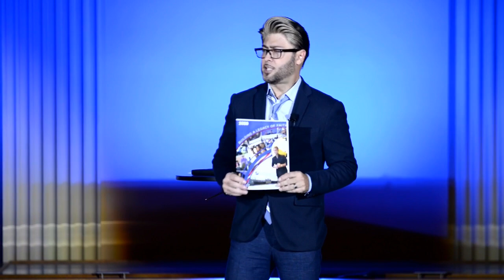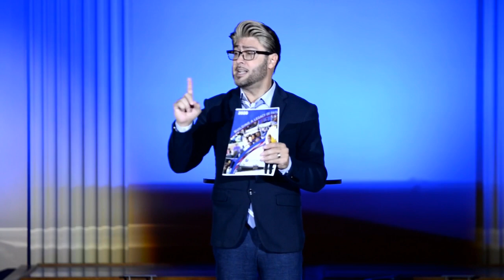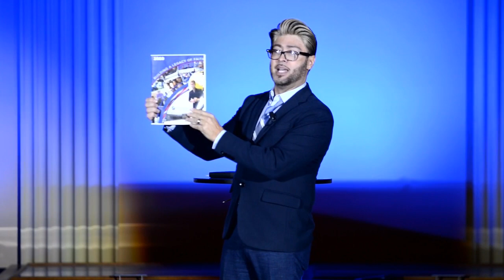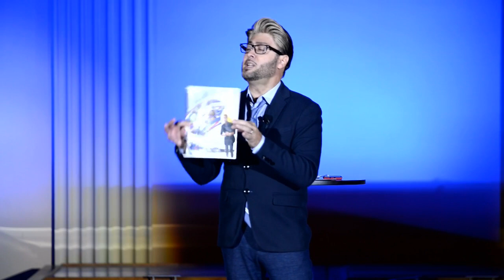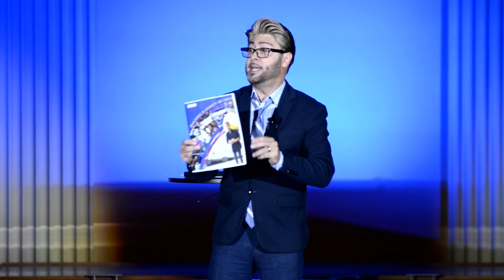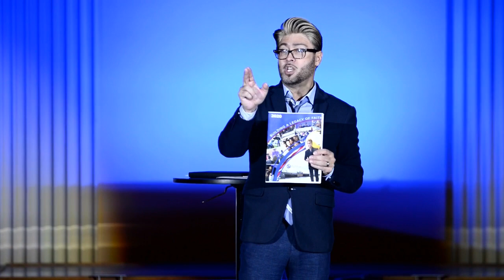The Power of ALL | Part 3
Pastor Daniel Cruz